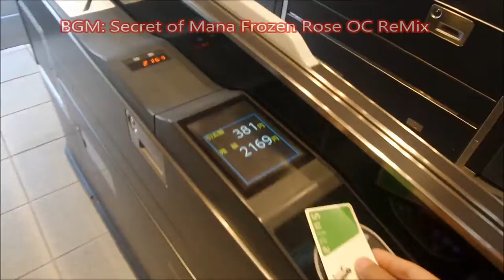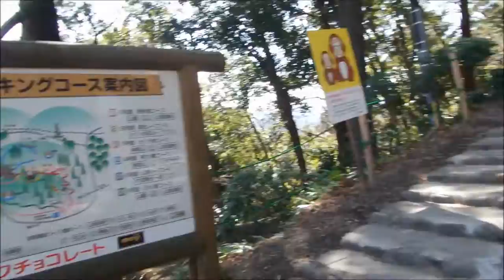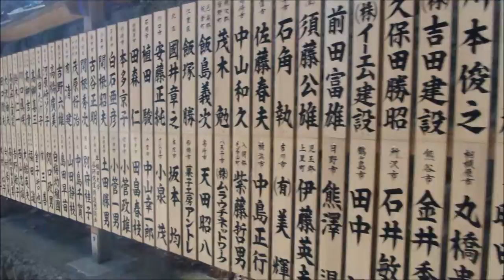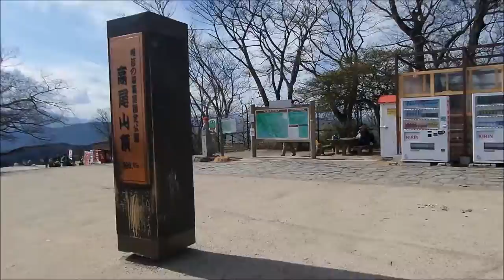[DAY 17] Lets Visit Mount Takao (高尾山) | JP Trip 2017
Yeah!!! Decided to hike at Takaosan so I waked darn early in the morning before meetinh my fwend at Shinjuku. Took an hour long train to Takaosanguchi Station and just continue on the adventure. There is multiple trails up the mountain and eventually all will end at the summit and you can pay to take the chair lift or cablecar up to around 1/3 of the mountain. You should try the chair lift cos I loved it a lot. The place is nice and a good change from the busy parts of Tokyo.